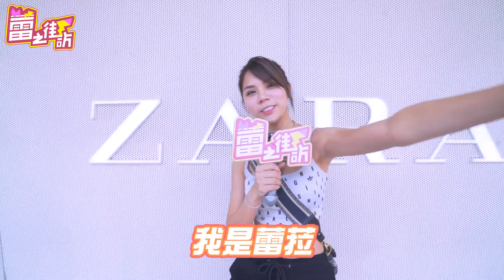你能接受遠距離戀愛嗎？！東區巧遇禁藥王？！ -蕾之街訪-【我是蕾菈I'm Lyla】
你能接受遠距離戀愛嗎？
東區巧遇禁藥王？！
❤️追蹤IG:la.112814❤️

工作邀約請洽反骨經紀窗口
怡伶 Line: yiling1130

有感覺娛樂有限公司